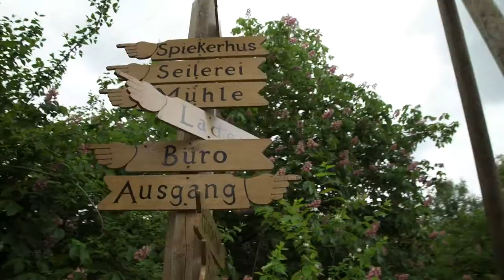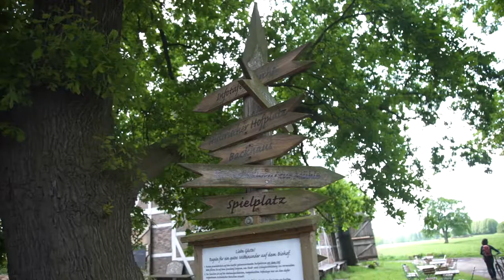Hamburg und die Metropolregion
Hamburg, die Großstadt am Elbstrom, hat nicht nur den Hamburger Hafen, die Elbphilharmonie und die Alster als sehenswerte Highlights. In der Metropolregion Hamburg gibt es einiges zu entdecken. Lass dich inspirieren und entdecke das facettenreiche Hamburg von einer ganz anderen Seite.
Weitere Informationen zu Sehenswürdigkeiten und Ausflugstipps in der Metropolregion Hamburg findest du